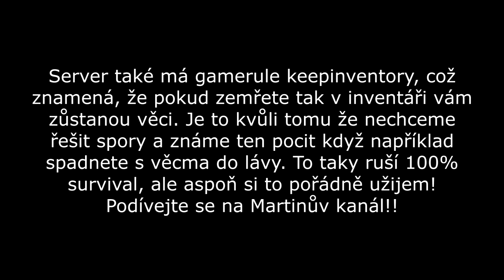Spouštíme nový minecraft server!!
IP vám pošleme na email pokud vás přijmeme.